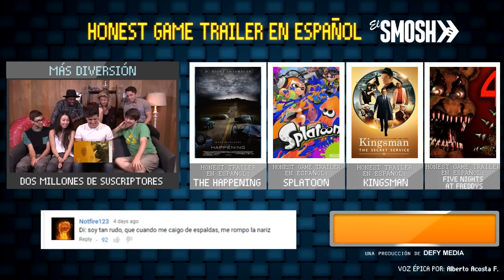METAL GEAR SOLID (Honest Game Trailers en Español)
Del desarrollador quien despidió a todos los que crearon su clásica franquicia. Viene la serie que fue nombrado con 3 palabras que suenan genial cuando están juntas, Metal Gear Solid.

Trailers que te dicen LA VERDAD sobre tus Video Juegos favoritos: Honest Game Trailers en Español. estos son los divertidos trailers que los desarrolladores de juegos no quieren que veas...

Honest Game Trailers: DOTA 2
Executive Producers: Andy Signore and Smosh
Directed by: Spencer Gilbert
Episode Written by: Spencer Gilbert, Matt Raub, Michael Davis, Michael Schroeder, Andrew Bird
Edited by: Max Song

Traducción y edición: Morgan Mendieta

¡Mira! Es nuestro propio sitio web
¿Quieres saber cuando estamos filmando y/o cagando? Ahora puedes
¡HEY TU! echale un vistaso :B